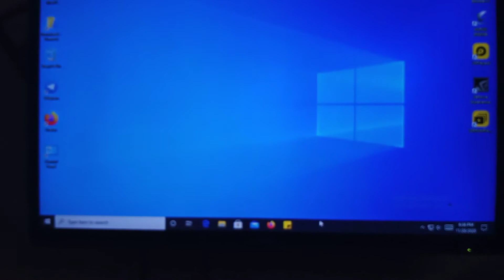fix taskbar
disturbing taskbar